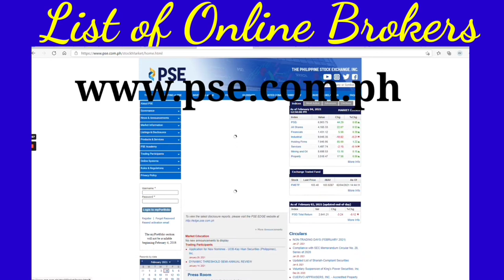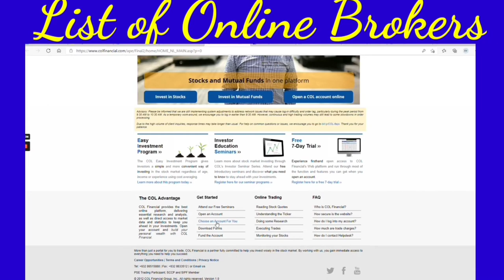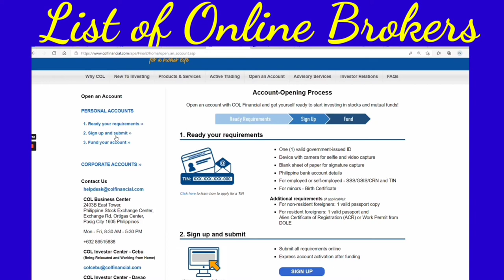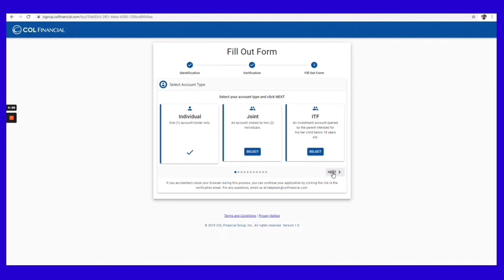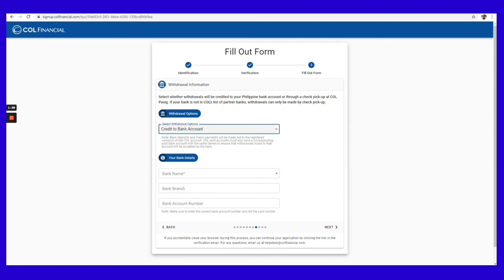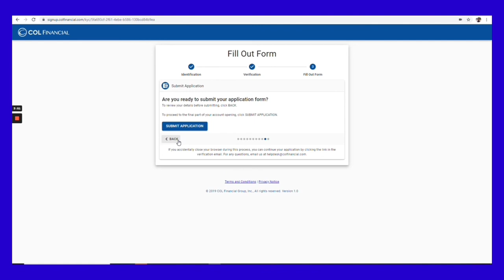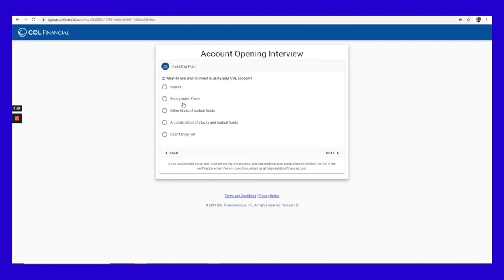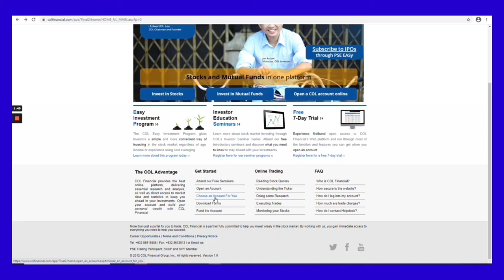Paano mag-invest sa stock market?+ Opening an Account on COL Financial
to check the list of online brokers

List of online brokers
 A & A SECURITIES, INC.
A.T. DE CASTRO SECURITIES CORPORATION
AAA SOUTHEAST EQUITIES, INC.
AB CAPITAL SECURITIES, INC.
ABACUS SECURITIES CORPORATION
Nominee: Paulino S. Soo
ALAKOR SECURITIES CORPORATION
ALPHA SECURITIES CORPORATION
ANSALDO, GODINEZ & CO., INC.
AP SECURITIES, INCORPORATED
APEX (PHILIPPINES) EQUITIES CORPORATION
ARMSTRONG SECURITIES, INC.
ASIA PACIFIC CAPITAL EQUITIES AND SECURITIES CORPORATION
ASIASEC EQUITIES, INC.
ASTRA SECURITIES CORPORATION
AURORA SECURITIES, INC.
B.H. CHUA SECURITIES CORPORATION
BA SECURITIES, INC.
BDO SECURITIES CORPORATION
BELSON SECURITIES, INC.
BENJAMIN CO CA & CO., INC.
BERNAD SECURITIES, INC.
BPI SECURITIES CORPORATION
CAMPOS, LANUZA & CO., INC.
CENTURY SECURITIES CORPORATION